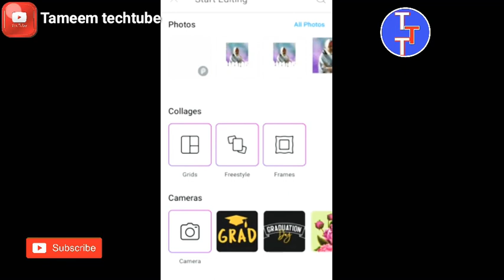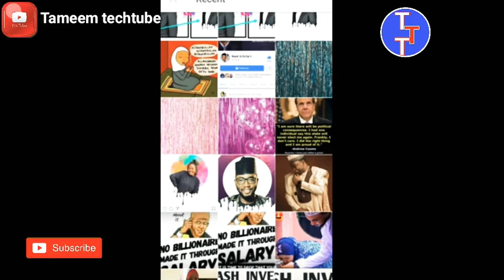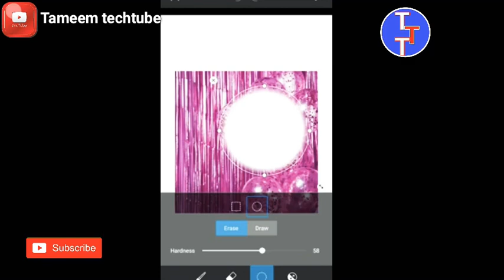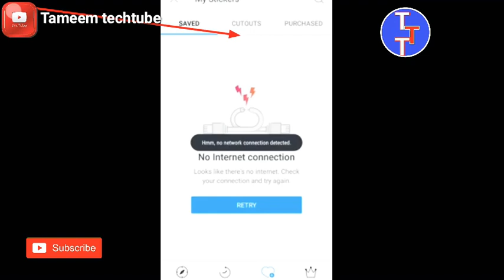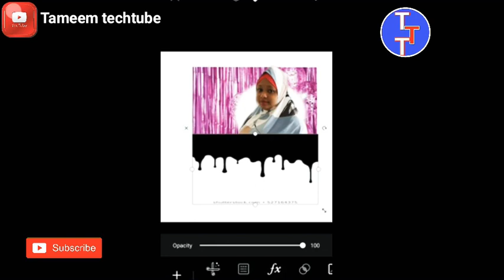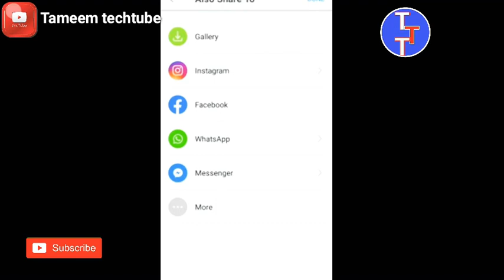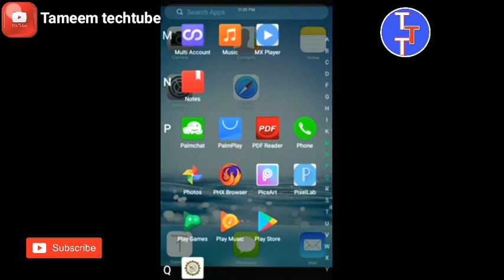Picsart koyi yadda ake drip photo portrait a wayar ka ta andriod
Dafarko zaka shiga Google play store ka dauko picsart Application ko Apple store sai ka duba yadda mukayi wannan editing din kaima ka koya
Idan yau kafara zuwa wannan channel din to muna rokon ka kadanna mana subcribe sannan kadanna kararrawar sanarwa zamu dinga sanar da kai da zarar mun dora sabon abu mun gode